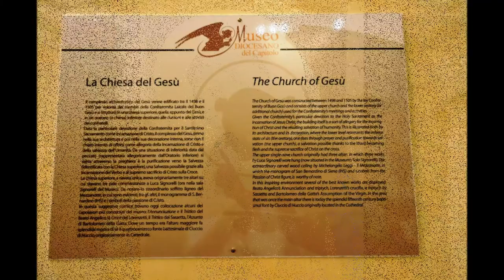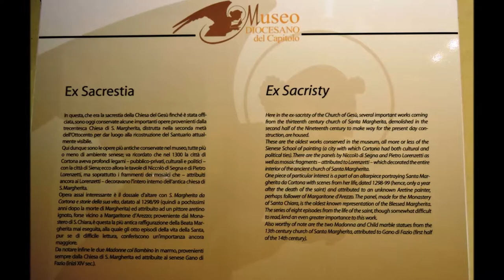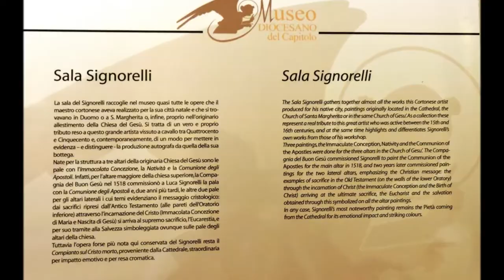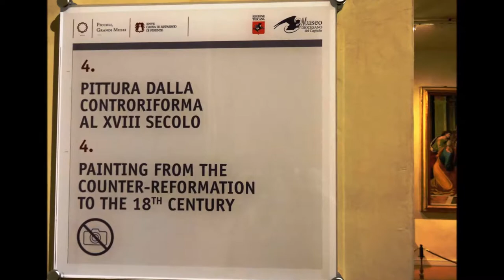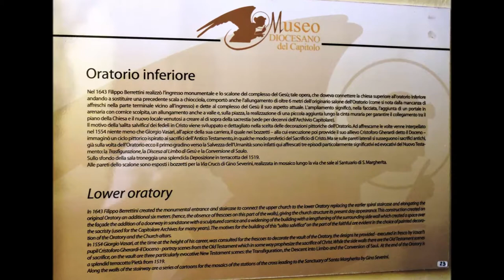***** CORTONA (Arezzo) Museo Diocesano del Capitolo - BEATO ANGELICO e LUCA SIGNORELLI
Il Museo Diocesano del Capitolo di Cortona nasce alla fine della Seconda Guerra Mondiale per volontà del Vescovo Giuseppe Franciolini e del Capitolo della Cattedrale con lo scopo di tutelare, conservare e dare degna e appropriata collocazione agli straordinari capolavori provenienti dalle chiese, dai conventi e dagli oratori di Cortona e della sua diocesi. Raccoglie al suo interno le grandiose opere d’arte di Beato Angelico, Bartolomeo della Gatta, Lorenzetti, Luca Signorelli, Giuseppe Maria Crespi e Francesco Capella, insieme ad arredi liturgici, reliquiari e paramenti sacri di notevole valore storico ed artistico; ricordiamo particolarmente l’Annunciazione del Beato Angelico, la Deposizione del Signorelli, l’Estasi di Santa Margherita del Crespi, il Reliquiario Vagnucci e il Parato Passerini, realizzato su disegni di Raffaellino del Garbo e Andrea del Sarto.

Alcuni dei capolavori più conosciuti del museo trovano oggi collocazione nella suggestiva chiesa del Gesù: l’Annunciazione e il Trittico del Beato Angelico, la Croce del Lorenzetti, il Trittico del Sassetta, l’Assunta di Bartolomeo della Gatta. Dove un tempo era l’altare maggiore fa splendida mostra di sé il quattrocentesco fonte battesimale di Ciuccio di Nuccio, originariamente in Cattedrale.

Il complesso architettonico del Gesù venne edificato tra il 1498 e il 1505 per volontà dei membri della Confraternita Laicale del Buon Gesù e si strutturò in una chiesa superiore, quella appunto del Gesù, e in un oratorio (o chiesa) inferiore destinato alle riunioni e alle attività dei confratelli. La chiesa superiore, a navata unica, aveva originariamente tre altari su cui stavano tre pale commissionate a Luca Signorelli (ora nella sala Signorelli del Museo). Da notare lo straordinario soffitto ligneo del Mezzanotte, in cui sono evidenti, tra gli altri, il monogramma di S. Bernardino (IHS) e i simboli della passione di Cristo. L’Oratorio inferiore fu interamente affrescato dal Doceno su disegno di Giorgio Vasari, con scene tratte dall’Antico e dal Nuovo Testamento; pregevole il gruppo in terracotta datato al 1519 e raffigurante il Compianto sul Cristo Morto.

Piano terra
Sala 1 – Sarcofago romano
Sala 2 – Ex Sacrestia: capolavori del Medioevo
Sala 3 – Chiesa del Gesù: i capolavori di Beato Angelico
Sala 4 – I capolavori di Luca Signorelli
Sala 5 – Dalla Controriforma all’Età Moderna

Scalone Monumentale
Primo piano inferiore
Oratorio inferiore: gli affreschi del Doceno su disegno di Vasari
Secondo piano inferiore
Sezione arredi liturgici– Reliquiari e Paramenti sacri